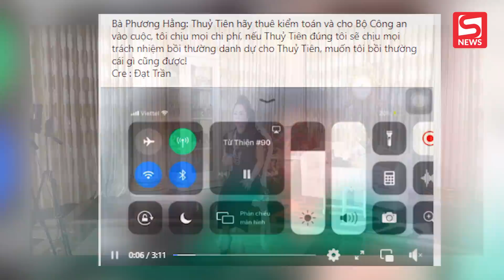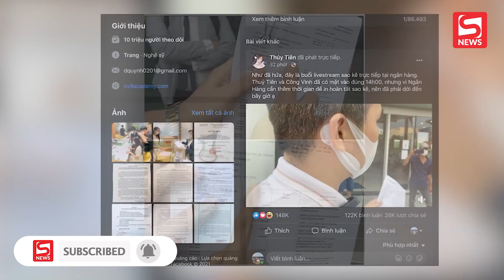Bà P.Hằng tuyên bố bồi thường danh dự cho Thủy Tiên nếu kiểm toán vào cuộc, chi phí “bao trọn gói”